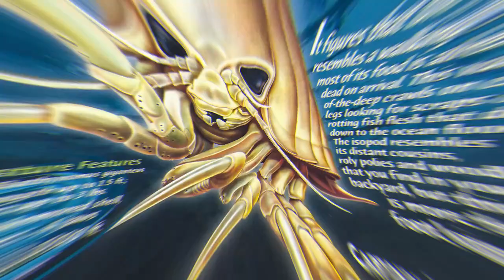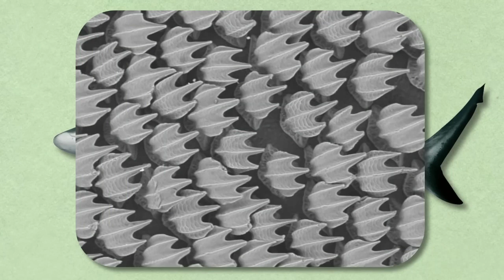இதனால்தான் சுறாமீன்களே இந்த உயிரினத்தை கண்டு பயப்புடுது | This Is What All the Sharks Are Afraid of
Hello friends
Welcome to Savage Empire.
In this video we are going to see Why All the Sharks Are Afraid of this creature